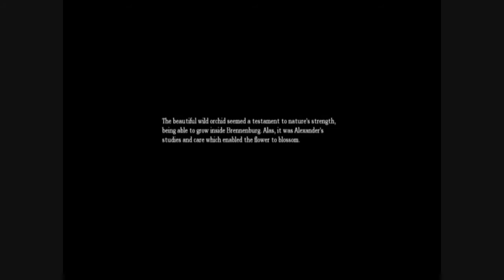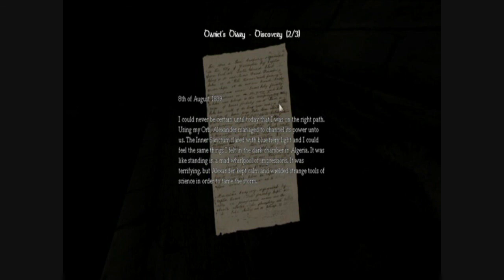Jack N James play Amnesia The Dark Descent Part 26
Lolsoup out of ideas for random description
make up your own.